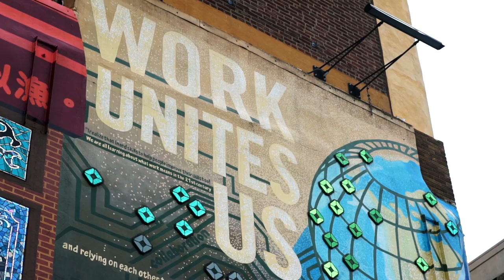Wall Ball 2016 Honoree: Daniel K. Fitzpatrick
In 2016, Mural Arts honored Daniel K. Fitzpatrick, CFA, President of Citizens Bank of PA / NJ / DE, Head of National Mid-Corporate and Industry Verticals.